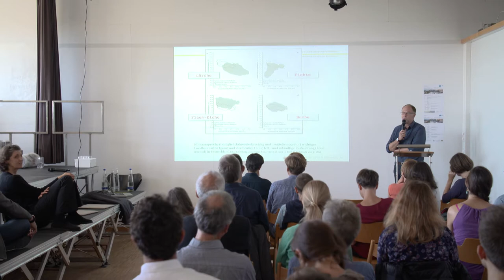Norbert Kühn: Urbane Pflanzenökologien für das Anthropozän